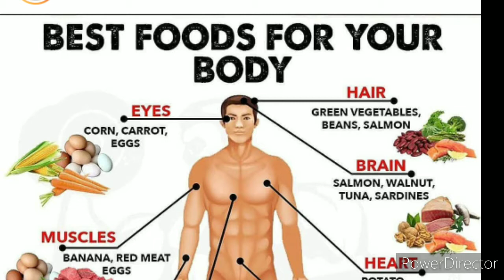High Energy Food for Before Workout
Hello Friends 😊❤️
आज इस वीडियो में  हम बता रहे हे High Energy Food for Before Workout

About Your Query :-
before workout food,
energy food before workout,
before workout food in hindi,
energy food in hindi,
workout energy food,
pre workout food for energy,
What to Eat Before and After a Workout,
वर्कआउट से पहले क्या खाएं,
what to eat before workout,
workout se pahle kon sa food lena chahiye,
high energy foods,
energy boosting drinks,
workout se pehle kya khana chahiye,
gym karne se pehle kya khana chahie,

1)This video has no negative impact on the original works (It would actually be positive for them)
2)This video is also for teaching purposes.
3)It is positively transformative in nature.
4)I only used bits and pieces of videos to get the point across where necessary.
Health
Fitness
Beauty
Diet
Bodybuilding
Supplements
Home remedies
Motivational videos